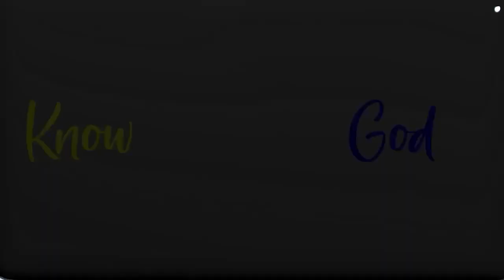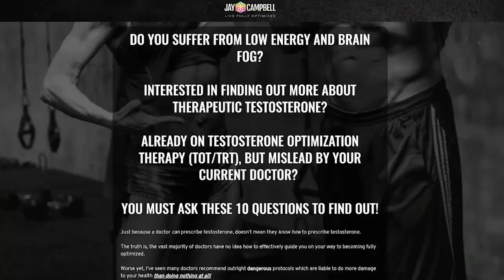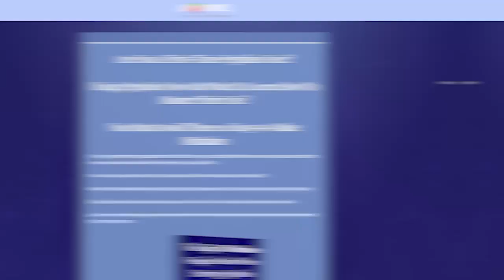All the Reasons Why Biological Age Is More Important Than Chronological Age w/Ryan Smith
𝘼𝙗𝙤𝙪𝙩 𝙩𝙝𝙞𝙨 𝙫𝙞𝙙𝙚𝙤:

When it comes to living longer, stronger and being more robust and functional, no factor matters more than our biological age. For a long time, it was hard to measure biological age and therefore apply intervention to change it. Now it’s a possibility that’s changing everything we know about optimization and human health itself.

What are some of the biggest insights we gain from measuring biological age? What are the latest, greatest peptides that will aid in the mission to control aging and resist biological weapons?

In this episode, founder of TruDiagnostic and friend of the show, Ryan Smith returns to talk about all the developments and findings in epigenetic testing, and how they are using this information to reshape health as we know it.

-Why aging needs to be labeled as a disease
-Understanding what compromises biological age
-How to change the reality of aging

Guest Bio

Ryan Smith is the founder of TruDiagnostic and former founder of Tailor Made Compounding.

The TruDiagnostic team wants to revolutionize the Health and Aging industry, and biological aging is only the first step.

They’ve leveraged data generated in the largest private epigenetic database in the world to create tools that look at specific methylation to detect changing disease risk.

They’re already running clinical trials with products that claim to reduce aging, to see if they’re really as effective as they say they are.

They want to deliver the most accurate, most comprehensive epigenetic analysis that they can, without compromise.